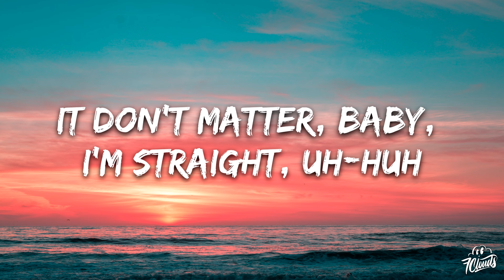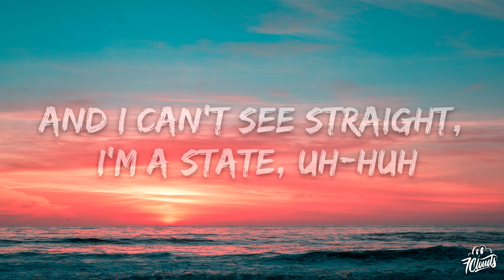cassö, RAYE, D-Block Europe - Prada (Lyrics)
🎤 Lyrics: cassö, RAYE, D-Block Europe - Prada

[Pre-Chorus: RAYE]
22, I'm in Paris, baby

[Chorus: RAYE]
Baby, baby

[Pre-Chorus: RAYE]
22, I'm in Paris, baby

[Chorus: RAYE]
Baby, baby